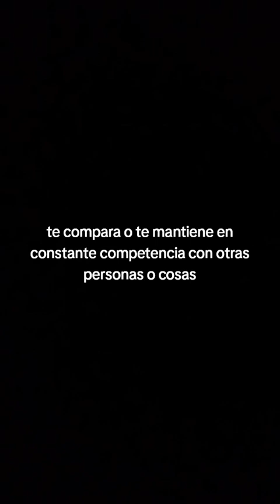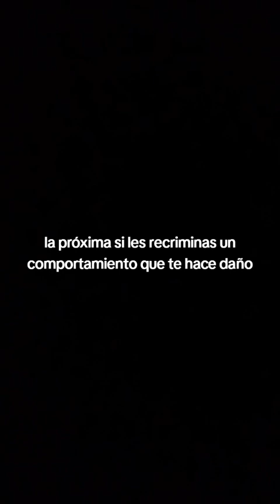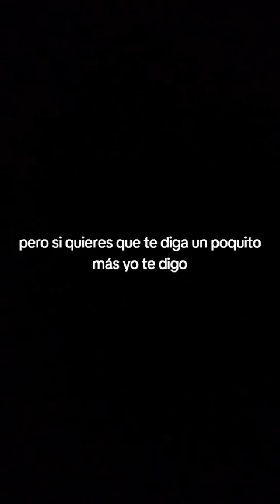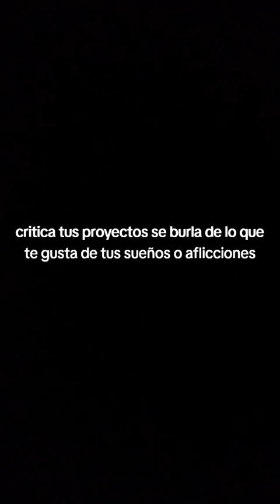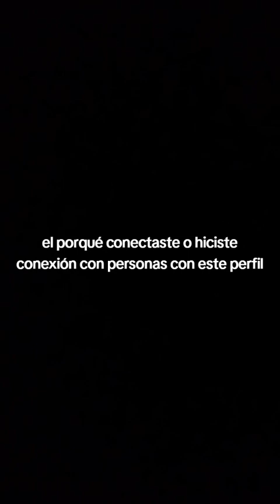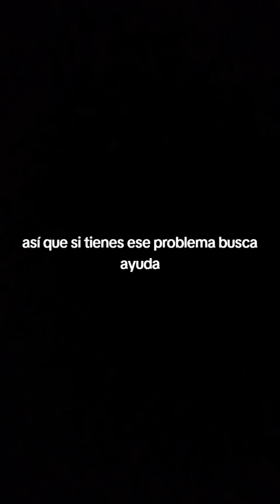Las Bandejas Rojas en la Relaciones de Parejas